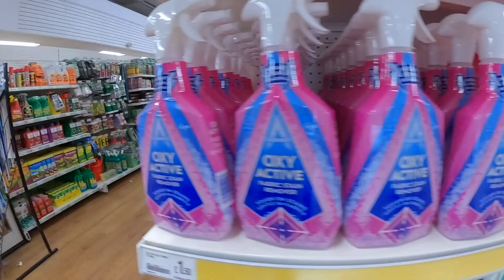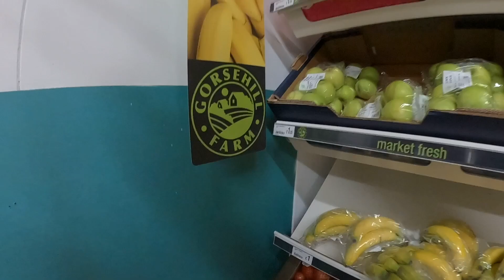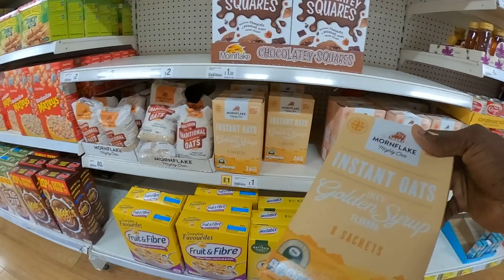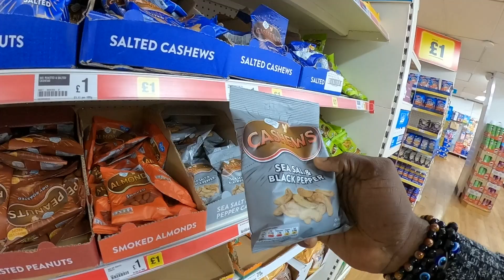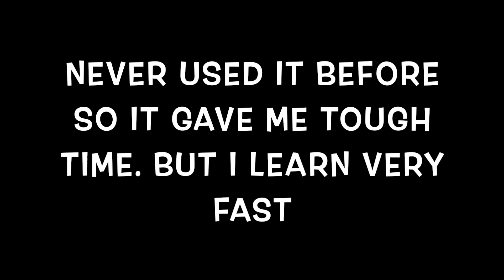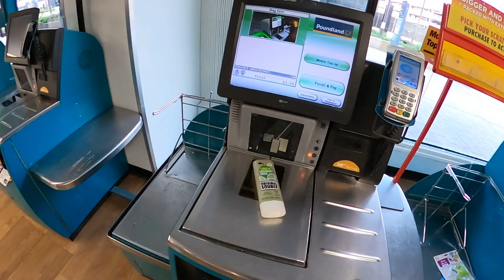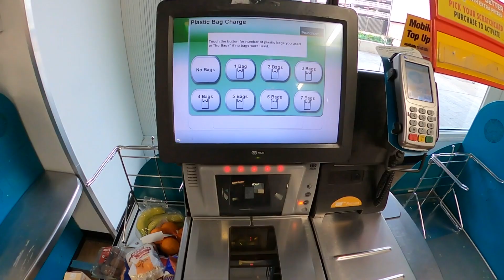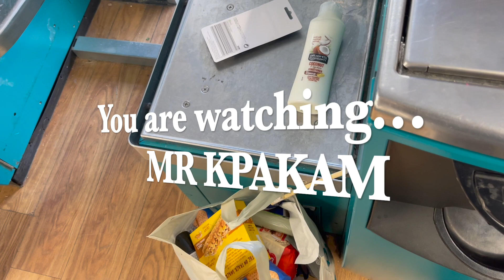ANYTHING FOR JUST 1 POUND AT POUNDLAND | FIRST TIME SELF-SERVICE CHECKOUT ADVENTURE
Join me on an unforgettable shopping adventure as I take on the challenge of buying 20 amazing items for just £20 at Poundland! In this exhilarating video, I'll not only score fantastic deals but also tackle the self-checkout machine for the very first time.

Prepare to be amazed as I navigate the aisles of Poundland, carefully selecting a wide range of items that span from household essentials to snacks, beauty products, stationery, and more. Poundland's unbeatable prices make it possible to create an impressive haul without stretching your budget.

But that's not all! Watch as I step out of my comfort zone and face the self-service checkout machine with a mix of excitement and anticipation. Together, we'll discover the process of scanning items, bagging them, and successfully completing the payment, all while navigating the digital interface of the self-service checkout machine for the very first time.

Throughout the video, I'll share my honest thoughts, experiences, and insights, providing valuable tips for anyone who may be using a self-service checkout machine for the first time. Join me as we embrace the adventure, overcome any challenges, and celebrate the joys of independent checkout.